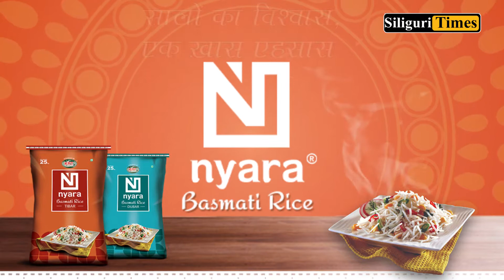Fire breaks out in closed cold storage in Siliguri (Bangla)